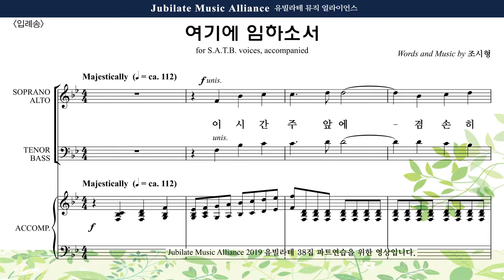[유빌라테 38집] 31. 조시형 - 입례송 Bass